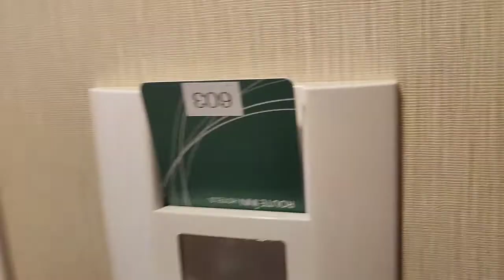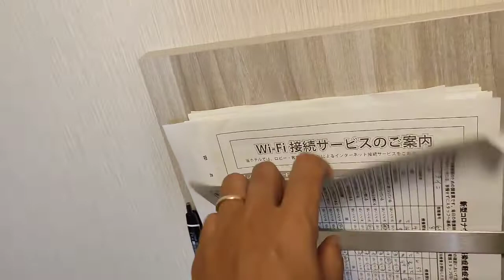Facilities At The Recovery Hotel‼️Fasilitas Yang Didapat Di Hotel Pemulihan Di Jepang‼️ホテル療養